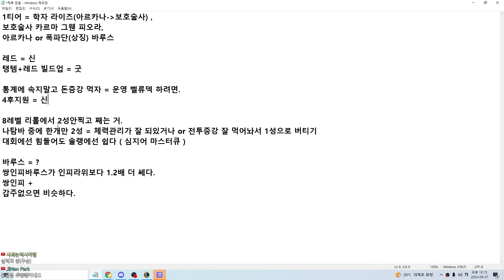랭킹 5등의 뉴메타! 무조건 9렙 가는 운영법 "실력과운" 초대석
[타임라인]
00:00 장인초대석
00:52 1라운드
00:33 2라운드
01:07:17 3라운드
01:41:02 4라운드
02:14:15 꿀TIP정리
02:16:07 마무리

[롤토체스 시즌12 정리]
1코스트 챔피언
뇸뇸이 릴리아 블리츠크랭크 뽀삐 세라핀 소라카 애쉬 엘리스 워윅 잭스 제이스 조이 직스 트위치

2코스트 챔피언
갈리오 누누 닐라 럼블 쉬바나 신드라 아리 아칼리 질리언 카사딘 카시오페아 코그모 트리스타나

3코스트 챔피언
니코 모데카이저 바드 베이가 벡스 쉔 스웨인 오공 이즈리얼 징크스 카타리나 헤카림 흐웨이

4코스트 챔피언
그웬 나미 나서스 라이즈 라칸 바루스 올라프 카르마 칼리스타 타릭 탐켄치 피오라

5코스트 챔피언
노라 다이애나 모르가나 밀리오 브라이어 스몰더 제라스 카밀

시너지
달콤술사 드루이드 마녀 벌꿀술사 서리 섬뜩한힘 시공간 아르카나 요정 용 차원문 허기 화염 단짝 마도사 박쥐여왕 보호술사 사냥꾼 선봉대 쇄도자 요새 요술사 전사 초월체 폭파단 학자 형상변환자

최대시너지
6달콤술사 8마녀 7벌꿀술사 9서리 10섬뜩한힘 6시공간 5아르카나 9요정 10차원문 5화염 4마도사 5보호술사 6사냥꾼 6선봉대 9쇄도자 8요새 9요술사 6전사 6폭파단 6학자 8형상변환자

아이템
죽검 거학 밤끝 피바 총검 쇼진 지크 인피 거결 루난 구인수 스태틱 라위 가갑 덤불조끼  수호자의맹세 썬파 태불망 용발 이온 수은 데캡 대천사 모렐로 보건 블루 구원 정손 워모그 방패파괴자 도장 포오네 전략가의왕관 내셔의이빨 스테락 저녁갑주 적응형투구 크라운가드 굳건한심장